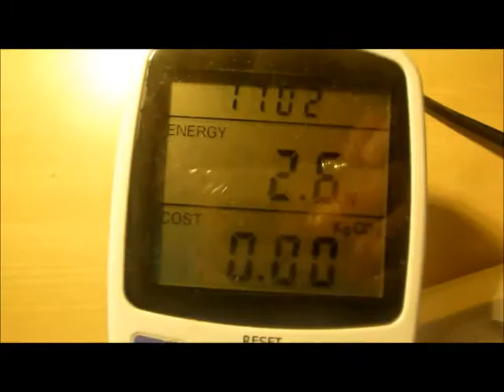Kolik energie LED žárovka má - GU10 - 12 LED - SMD 5050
Představujeme výhody LED osvětlení. Dnes Vám představujeme další film v seriálu na spotřebu energie LED žárovky. Prezentované LED žárovka používá často používaný závit GU10. Tyto žárovky mohou být použity jako náhrada za tradiční halogenové žárovky.
Měřeno pomocí amatérské měřicího přístroje.